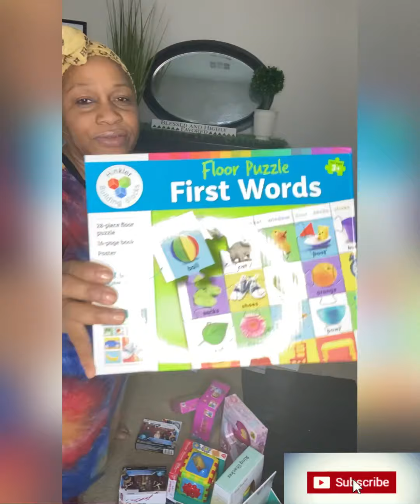DD’s, 99Cent Store & Walmart Toy Haul Under $200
Hey all. Today was another day that didn't go as planned but in a good way.  I planned on staying home, watching football, and cooking chili but as I said, things didn't go as planned. My day ended up being even better than I thought it would. My daughter had a seafood boil that was super delicious and not too much. All it had was crab, shrimp, and lobster tails, we also had sliced cucumbers. I'm glad that it didn't have all of the other stuff in it though. Well, I hope that you enjoyed the video.

Musician:  ASHUTOSH

LCHairco.com Website still under construction